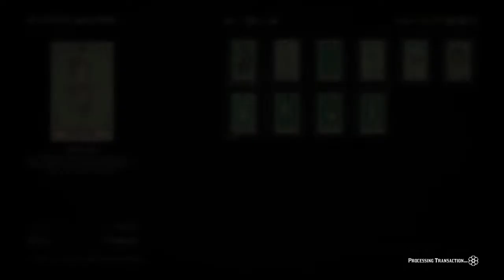Red Dead Redemption 2 I hogtie and lite on fire a new player that needed a lesson